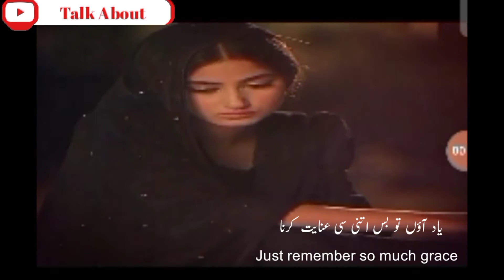Apne Bad-le Huway Lezeh Ki Wazahat Karan| Urdu Quotes| Talk Poetry Retra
Talk Poetry Retra